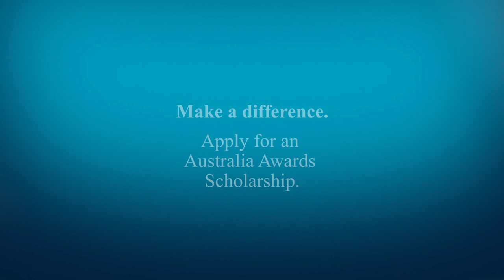Australia Awards and my career_Part 2 - Australia Awards Scholarship